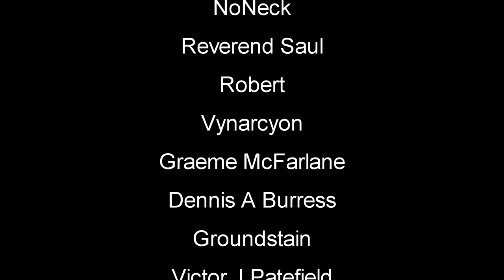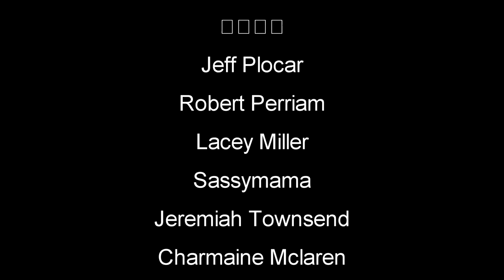Busy Day | Mist Survival Gameplay | S5 EP10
Mist Survival Gameplay Let's Play | Mist Survival is a Single-player, survival stealth sandbox game Players will experience the Apocalypse stimulation in the form of virus pandemic, the players have to deal with it to survive through the difficulties such as finding shelter and food, threats from the environment and climate: wild animals.